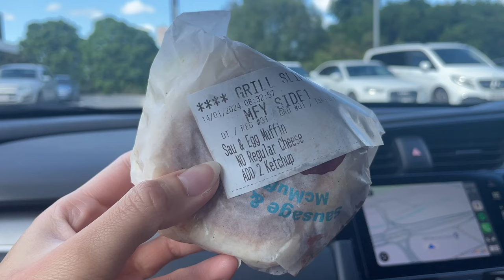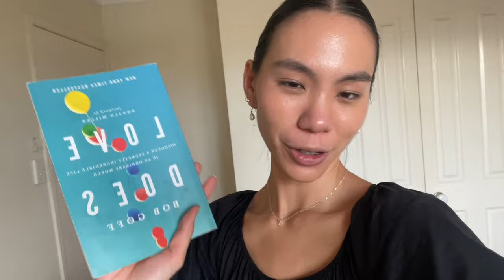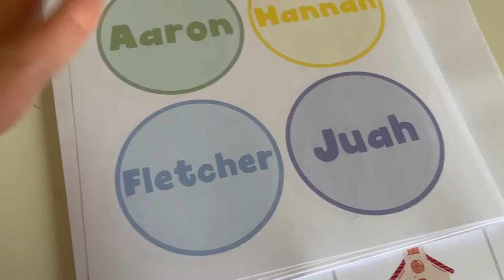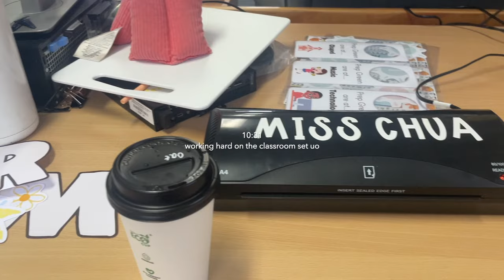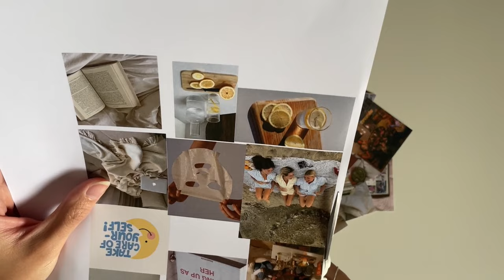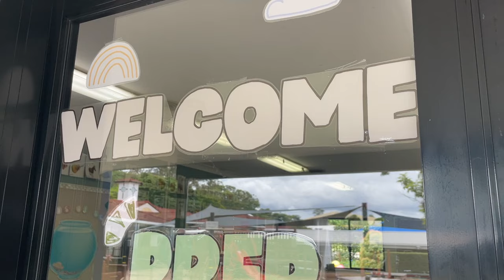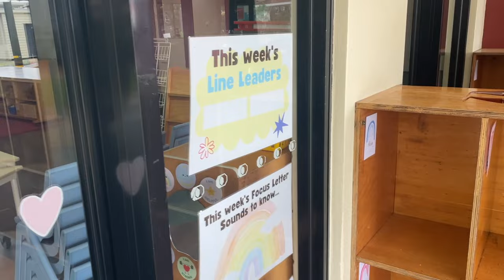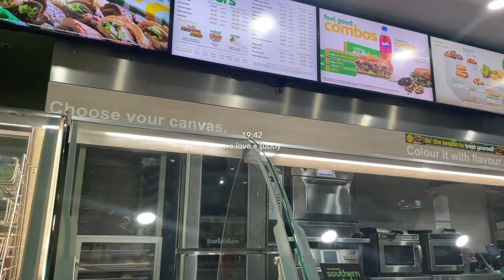set up my classroom for 2024 with me! 🍾🥂✨ | Teacher Vlog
welcome back to the new year in my little prep classroom! come hang as i set up my classroom for 2024, change up a bunch of decor and get back into the rhythm of work... keeping my goal of work/life balance for the year, of course. i can't wait to share more of my second year teacher journey with you all 💌

teacher resources 🕊️

oh, the joy. - 10pm in montreal